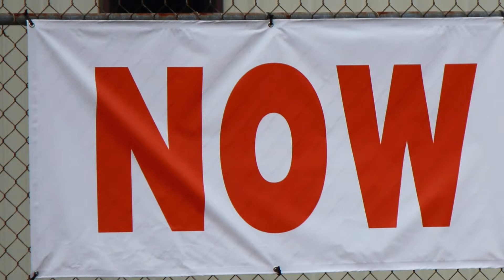MIG and TIG Cobot Welding with Universal Robots by FPE Automation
Manufacturers across the United States are finding it difficult to find qualified workers.

Business may be booming. Unfortunately, companies are short on help. They don't have enough people to get the job done.

It's not an easy position to be in!

How much impact do the current labor shortages have?

Manufacturing tops the list where workers are in short supply. To complicate things, analysts are saying that worker shortages in the manufacturing sector may be permanent.

...and the welding industry has been one of the most impacted of all.

MIG and TIG welders are particularly overworked, behind, rushed, and overwhelmed.

They are doing more with less.

They're working longer hours.

Recruiting takes time, and nobody seems to have enough time.

When they can find a qualified applicant, sharp wage increases have drastically narrowed profit margins.

To top it all off, employee retention is at an all-time low. It's frustrating to spend weeks or months training an employee, only to have them leave.

If this sounds like you, automation may be the perfect solution for your business.

Automation today is more affordable, easier to implement and operate, and more effective than ever.

Automation is how MIG and TIG welders everywhere are getting ahead of the labor shortage.

And while hiring troubles have prompted many employers to adopt new automation, they're finding it does much more than just get the job done.

Let's take a look at how that works.

With collaborative robots, or "cobots", as they are called, like this one from Universal Robots, welding has been transformed.

The cobots weld with precision and accuracy.

Studies show the humans who work alongside them report much higher job satisfaction than those who work with no automation.

Cobot MIG and TIG welding improves quality and consistency and lowers manufacturing costs.

It keeps employees safer, while performing welding tasks flawlessly every time. With cobot welding, you'll get total weld - and weave - control. Programming includes tack, stitch, pattern, touch sense, and more. Using simple, touch screen commands anyone can follow.

Knowledge of complicated programming? It's a thing of the past. Cobot welding stations are portable, versatile and flexible. Do-it-yourself setup, deployment and re-deployment can be done in minutes.

Affordable, turn-key, and fully integrated solutions are now available. You can be up and running in a very short time. In fact, some systems can be set up in a matter of hours!

Surprisingly effective and easier than you may realize to implement... it has been proven that Cobot automation is deployed 50% faster than traditional factory automation and, in most cases, the return on investment, or ROI, is less than one year.

FPE Automation, an authorized Universal Robots partner and certified trainer, can set up a cobot welding demo for you.

Put automation to work for you so that you can focus on more important things.

Reach out to FPE Automation today to schedule a one-on-one demo to find out if collaborative robot welding is a fit for your business.

Special thanks to:

Melton Machine & Control Co.
UR+ | CoboWeldMIG for Universal Robots

Vectis Automation
DIY Cobot Welding Tool

Computech Manufacturing Co.

and
Universal Robots A/S